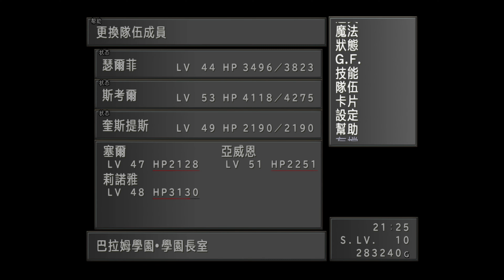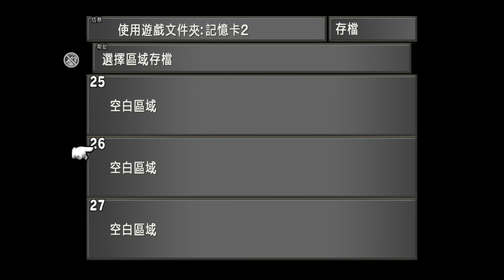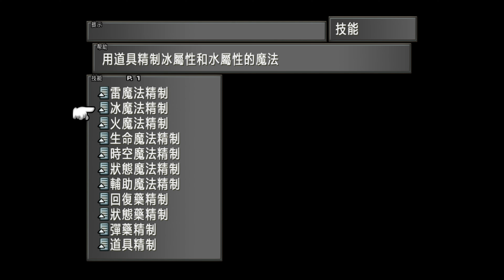【PC 繁體版本】Final Fantasy VIII - Remastered【太空戰士8 重製版】- Part 15 - 第21章：學園大戰：Boss戰➣：賽法➠賽法＆伊迪雅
第21章：學園大戰：Boss戰➣：賽法➠賽法＆伊迪雅
00:00 駕駛學園在伊迪雅之家附近與加爾巴迪亞學園接觸
08:59 下達戰鬥命令
19:21 敵方開始進攻
21:57 塞爾小隊前往校庭邊緣
23:19 莉諾亞掉落懸崖
23:53 前往正門找斯考爾
28:13 到二樓教室戰空降兵
33:25 去艦橋商討戰術
37:55 前往2樓最裡側尋找小孩
38:34 打開緊急出口
42:07 與空降兵爭奪飛行器
43:20 救助莉諾亞
45:26 進入加爾巴迪亞學園
50:19 找齊三把鑰匙
01:03:59 BOSS戰：刻耳柏洛斯
01:19:05 去頂層對戰賽法
01:19:31 Boss戰➣：賽法
01:26:10 Boss戰➣：賽法＆伊迪雅

 伊迪雅之家，這所孤兒院就在中央地區的西南方向，不過這個時候這裡是進不去的，因為有個巨大的影子接近了…
 就在伊迪雅之家不遠處的森林上方，加爾巴迪亞學園出現了。
駕駛巴拉姆學園撞上加爾巴迪亞學園，即可開始Disc 2的最終章：
學園大戰。
 畫面進入艦橋，斯考爾判斷大戰已經無可避免。
身為指揮官，他將向學園全員下達戰鬥命令。

雖然選擇哪一項都無所謂，但選錯了或選多了會被其他人指正，所以想做個帥氣的指揮官的話，需要選擇的是以下四項： 進攻的準備、防守的準備、關於同伴、照顧低年級學員。

PS：如果選了食堂熱狗……身為指揮官，在戰鬥開始前關心要把熱狗藏起來不能給敵人一點殘羹剩飯……還蠻搞笑的……

 之後坐升降梯下到學園長室，除了莉諾雅和可能在睡懶覺的塞爾之外，其他3名成員都已到位。與奎斯提斯對話，選擇成員之後，下樓。
注意，首先開戰的是塞爾小隊，斯考爾小隊無需整理GF和裝備。
 首先會到達2層，這裡有很多學生，如果對話的話，斯考爾會以指揮官身份迅速下達指令，讓他們去各自的崗位，非常帥氣。
要注意的是2樓教室前走廊有個金色頭髮的低年級學員，與他對話可得到組合小屋，對話晚了他就會進教室，不過切換場景就又能看到他。
 之後下樓，前往校庭最裡面場景。
在校庭最裡側，居然看到了原以為在睡懶覺的塞爾，正在指揮這裡的學園部隊。
 塞爾將斯考爾叫到了一邊，向斯考爾借他手上的戒指，並再三保證不會弄丟，雖然不明所以，但斯考爾還是藉給了他。
 這時，莉諾雅和另一名隊員趕到了這裡，與莉諾雅對話，她已經下定了決心，要和斯考爾他們一起戰鬥。
之後向外走，會聽到尼達的廣播，斯考爾趕快返回了艦橋。
 只見敵方甲板上，賽法指揮著加爾巴迪亞學園加速衝向了巴拉姆學園。學園接近之後，加爾巴迪亞摩托車部隊從天而降，衝進了巴拉姆學園，突如其來的摩托車部隊打亂了巴拉姆學園的防守陣型。
 畫面轉到塞爾小隊一邊，注意整理GF和裝備，將會有隨機遇敵。
向校庭最裡側走，在到達最裡側之後，塞爾將斯考爾的戒指交給了莉諾亞，原來是莉諾雅拜託塞爾去借戒指的。
 從校庭最裡側再往左走，會到達校庭邊緣處，正趕上兩個學園擦肩而過，校庭被撞掉了一部分，而不巧的是莉諾雅正在那裡，與校庭的一部分一起墜落了下去。
 千鈞一髮之際，莉諾亞攀住了一處岩石凸起的地方，掛在了學園側壁上。她的位置非常不好，塞爾他們無法將她拉上去。沒辦法，只好去尋求幫助。
 去學園正門，正好看到斯考爾。正當塞爾將莉諾雅身處危險中的事情告訴斯考爾的時候，尼達的廣播響起，二樓教室被敵人入侵，低年級學員都在那裡。
 兩難關頭，斯考爾做出判斷，自己帶兩人去二樓教室，拜託塞爾想辦法救莉諾雅。注意調整斯考爾小隊的裝備。
 敵人派出了乘坐飛行器的空降部隊，從二樓教室破窗而入，不過幸虧斯考爾小隊及時趕到，開始一場BOSS戰。
BOSS戰：空降兵(パラ·トルーパー/Paratrooper)×4
HP:607-4800 | AP:3 | 弱點：毒
 空降兵比一般士兵強很多，會用重力魔法，也會用沉默和減速魔法。由於是4個一起出現，所以我方HP很容易會被迅速降低，不過不用擔心，不要手忙腳亂，趁機使用特殊技就可以輕易解決他們。另外，這種敵人的狀態防禦非常的差，除了混亂之外的所有狀態攻擊、吹飛以及比例損傷都很容易命中。
 打倒空降兵之後，與旁邊的女性SeeD說話，讓她帶低年級學員到其他地方躲避。這時又傳來了尼達的廣播，門協醫生在艦橋等他們。
 門協醫師問起戰況，大家都表示情況不大好。巴拉姆學園以學生居多，而加爾巴迪亞主力卻是正規軍隊，非常不利，抵擋了兩波進攻之後，已經堅持不住了。門協醫生鼓勵斯考爾主動出擊，去與賽法做個了斷。
 這時塞爾也趕了回來，帶來了不好的消息，通往校庭的路已被敵軍阻斷，要去救莉諾雅只能從上方或空中前往。
大家都堅信只有斯考爾才能救莉諾亞，他必須去，也只有他才最有資格去。
 門協醫生提醒斯考爾，他還有一個重要的任務，於是，在艦橋上，斯考爾發表了重要的廣播演說：介紹戰鬥部署，並且鼓勵大家。
 尼達操縱巴拉姆學園撞向加爾巴迪亞學園，除斯考爾外的4名隊員在全巴拉姆成員的掩護下，登上了加爾巴迪亞學園。
 接下來斯考爾前往2樓，尋找解救莉諾雅的方法。在2樓樓梯口，一名女學生說有個低年級學員不見了。於是斯考爾急忙去找。
 在2樓最裡側場景可以找到這名低年級學員。
剛剛請這名學員去找樓梯口的女學生，斯考爾就被從背後衝過來的飛兵撞倒在地。
 斯考爾剛爬起來，又被飛行兵撞到了旁邊緊急出口的門。
此時螢幕下方出現血量條，如果斯考爾往其他方向跑，就會繼續被飛行兵撞，一旦血量歸0，就會GAMEOVER。
此時不要亂跑，而是按確定鍵，會出現選項，要選擇最後一項，看看周圍。
 之後再按下確定鍵，又會出現選項，選擇第二項，按下緊急出口的按鈕。
斯考爾與飛行兵一起從緊急出口滾了出去，之後變成了一場空中對決…
這場空中對決可算是個小遊戲，以下具體介紹一下。

關於指令：拳的攻擊頻率快，但攻擊力較低。腳的攻擊力高，但攻擊頻率慢。而防可以大幅減少對方攻擊造成的傷害。當連續防禦3次之後，會出現第4個指令，必殺。必殺攻擊力很強，但出招非常慢，容易被對方打斷。

關於按鍵：這個遊戲裡按鍵的輸入並不需要連續快速按動，而是按住按鍵即可持續進行對應指令。

關於攻防：一般來說，要看敵人的動作來選擇攻擊或防守。基本上防住對方一次攻擊之後，立即按鍵攻擊的話是比較容易命中的。另外敵人不斷用腿的時候，我方用拳頭是可以打斷敵方動作的。

關於勝負：將敵人的血量歸0，或是經過一段時間，血量多者為勝。如果失敗，則會出現三個選項：重試一遍、增加血量重試一遍或是GAMEOVER。

這場空中對決很激烈，背景有很多學生和士兵在對打，估計也很難有精力去注意了。

 取勝之後，斯考爾奪得了飛行器的控制權。
正好開著飛行器去救了掛在學園側壁上的莉諾雅，英雄救美成功。
 到達地面之後，向左跑，穿過激烈戰鬥的學生和士兵，即可到達加爾巴迪亞學園的後門。
 莉諾雅感謝斯考爾的救命之恩，斯考爾用碰巧救了來掩飾自己的不好意思。莉諾雅說自己絕對不會死的，因為手上還保存著斯考爾重要的東西，說著拿出了斯考爾的戒指。(秀恩愛的一段劇情- -)
 之後莉諾雅問起這枚戒指上的獅子的名字，出現命名介面。
別小看這個取名，斯考爾戒指上的獅子名字，將是遊戲中最強召喚獸(最終BOSS之一)的名字。
 之後，要進入加爾巴迪亞學園了，這時又會出現選項，要莉諾雅自己待在這或是一起去。當然要選第二項一起去了，還不解風情的話，本文作者都要氣死。
另外，這個場景的遠端有個隱藏的鬥氣魔法抽取點，不要錯過。
 進入加爾巴迪亞學園後門之後，全體隊員都在前方路口附近等待。大家堅定信心之後，便開始對加爾巴迪亞學園的探索。
加爾巴迪亞學園的通道場景有點類似，亂走有可能迷路，另外，有些門需要3把鑰匙才能打開。

 首先，從後門路口(目前所在位置)向右走，之後從右側樓梯上樓，這裡可遇到風神和雷神。
他們兩人無意動手，只希望賽法能回歸原來的樣子。
 走雷神一側的通道，在右邊房間可以找到一名學生，在他這裡可拿到卡片鑰匙1。
 之後返回後門路口，走左邊通道，用1號鑰匙解鎖並進入左邊房間，可來到溜冰場。
 穿過溜冰場時要留神，這裡可遇到一種叫做擊打者的半人類敵人，他們是加爾巴迪亞冰球隊的，雖然血量不多，但速度非常快，迴避率不低，而且基本上都是3-4人一組出現，普通攻擊會心一擊幾率很高，太大意可是要吃虧的。
 穿過滑冰場後，從對面教室又可發現一名學生，對話可得到卡片鑰匙2。
之後在走廊一直往下走就可以回到後門路口(中間的門可以用2號鑰匙打開，以後就可以不用再走溜冰場)。
 接下來從後門路口再次往右走，上樓，這次直接上到3樓，用2號鑰匙解鎖進入。
 穿過頂樓斜坡，再次來到2樓，之後從2層平台一口氣跳到1層操場。1層操場被反鎖的門可以打開(通往後門路口)，以後可以自由通過。
 而操場的另一邊可以一直通到一樓大廳(這部分就是DISC1來加爾巴迪亞時可以隨意進入的場景了)。要注意的是一層可以遇到三面獸(Tri-Face)，就是那個可以偷取和掉落詛咒之爪的敵人，遇到的幾率將近一半，是個很好的蒐集詛咒之爪的機會。
 到達一樓大廳赫然發現一頭巨大的怪獸竟然在大廳中央的光柱裡招搖，是GF三頭犬刻耳柏洛斯。調查三頭犬即可開始BOSS戰，取勝後即可得到GF刻耳柏洛斯，不要錯過。建議先在一樓大廳存檔點存檔後再開戰。

走一樓大廳左側通道，進入左側教室，從這裡的女學生手中可取得卡片鑰匙3。
 回到一樓大廳，從中央通道上2樓，在接待室門前往左走，即可用卡片鑰匙3解鎖電梯。
 搭乘電梯到達頂層，賽法和魔女伊迪雅就等在這裡。建議存檔再開戰。
 賽法對於眾人的來襲有點驚訝，針對每個人說了一些敘舊和挑釁的話，然後堅稱自己是魔女騎士，拉開架勢和眾人打了起來。

打倒賽法之後，魔女伊迪雅數落了賽法一句，便用魔法沉到地下去了，她在禮堂等著斯考爾等人。
返回二樓，往右側一直走，即可到達禮堂。
 正要上台階，就見伊迪雅從天而降。叫嚷著所有SeeD都該死，那兇惡的樣子與斯考爾等人印像中和藹的保母媽媽判若兩人。此時，賽法也趕了過來。BOSS連戰開始。
BOSS戰：賽法(サイファー/Seifer)(第3次)
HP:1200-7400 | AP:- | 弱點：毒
 由於剛剛被打倒過，賽法這次呈現一幅虛弱的樣子，HP有所下降，不過物防有所上升。
這次除了火魔法之外，已經不會再用絕招鬼斬，所以可以放心的攻擊他。偷取或掉落都能得到英雄之藥，也有很低幾率能取得聖戰之藥。
如果讓賽法在睡眠狀態被打倒的話，之後伊迪雅出場時會繼續呈現在睡覺的樣子。
BOSS戰：伊迪雅(イデア/Edea)(第2次)
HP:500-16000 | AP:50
 魔攻魔防都非常高，除了火冰雷3屬性魔法之外，還會使用一些狀態和輔助魔法。絕招大漩渦一開始就會使用，可以打掉我方一半的HP並附加詛咒狀態，此外還有即死魔法，最好能在狀態防禦上設置一下詛咒和即死的防禦。物理攻擊還是此戰的主軸，不過被詛咒了就不能使用特殊技了，還是及時解除比較好。
物品方面，掉落是力量手環(精神+40%)，而偷取則是皇家王冠(魔力+60%)，建議偷皇家王冠，更珍貴一些。
最重要的一點是伊迪雅身上有GF亞歷山大可以抽取，這個GF被譽為最容易被遺漏的GF第一名…
 打倒了魔女伊迪雅，只見一團紫色的煙霧似乎從伊迪雅的身體裡發散出來，賽法也倒在了地上。
 更令人驚異的是，莉諾亞搖搖晃晃彷若木偶一般的走到賽法身邊，似乎對他說了什麼，之後賽法起身離開，莉諾雅則倒在了地上，失去了意識。
 而那個魔女伊迪雅彷彿剛剛睡醒一般，念出了所有人的名字，還說著你們都長這麼大了之類的話……最後她還問，她有沒有保護好艾隆妮呢……
難道不是打倒魔女伊迪雅就該一切結束了嗎？
那個彷彿清醒過來的伊迪雅是怎麼回事？而昏倒的莉諾雅又是怎麼回事？

DISC2 結束